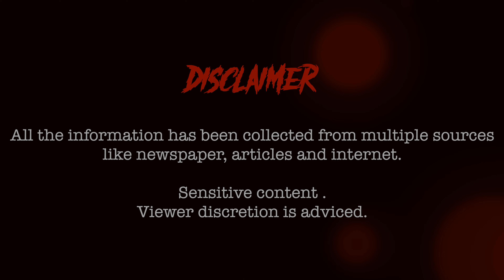Don't Google This Case - Dancing Murderer (Delhi, Welcome Colony)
A loot between 2 teenagers in Delhi took a brutal turn.
Delhi murder case
dancing murderer
he danced after killing
Yousuf murder case
most brutal
india crime
juvenile
a murder over 350rs
biryani murder
stabbed 100 times
Welcome area, Delhi
Janta Colony, Delhi
Jafrabad, Delhi